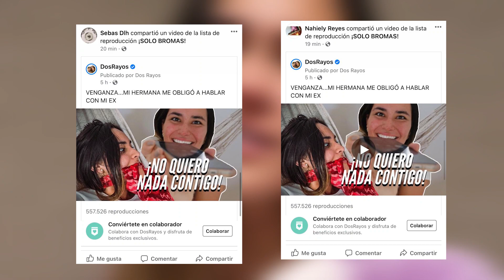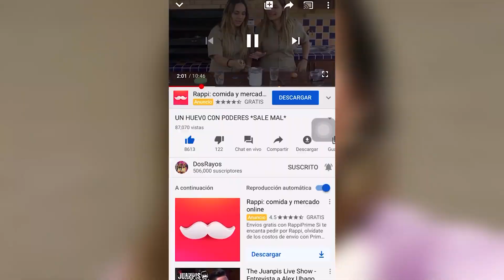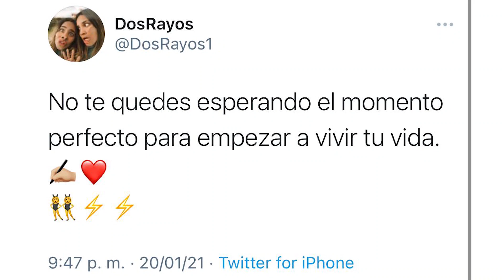ALGUIEN ESTÁ DEBAJO DE MI CAMA *BROMA A MI HERMANA* - DosRayos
Estamos muy felices de que nos estés acompañando en este proceso, prometemos hacer cosas MUY divertidas para que esta familia crezca muchísimo más!